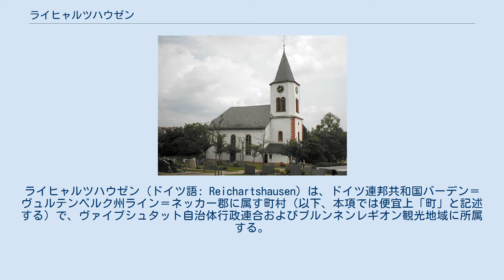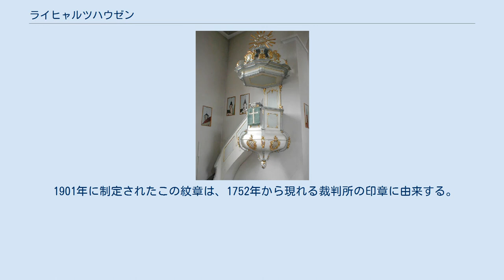ライヒャルツハウゼン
ライヒャルツハウゼン (ドイツ語: Reichartshausen) は、ドイツ連邦共和国バーデン＝ヴュルテンベルク州ライン＝ネッカー郡に属す町村（以下、本項では便宜上「町」と記述する）で、ヴァイプシュタット自治体行政連合およびブルンネンレギオン観光地域に所属する。
 ライヒャルツハウゼンは、バーデン＝ヴュルテンベルク州北部の街ジンスハイムから約15km、クライヒガウとオーデンヴァルトにまたがる地域、いわゆる小オーデンヴァルトに位置する。
隣接する町村は、南から時計回りに、 ヘルムシュタット＝バーゲン、エプフェンバッハ、ロプバッハ、シェーンブルン（以上、いずれもライン＝ネッカー郡）、アグラスターハウゼン（ネッカー＝オーデンヴァルト郡）である。
 ライヒャルツハウゼンは、1100年に初めて文献に記録されているが、その創設はおそらくアレマン人の時代に遡る。
1367年にこの村はプファルツ選帝侯領となり、そのオーバーアムト・ハイデルベルクに属す、いわゆる Stüber Zentの裁判所が設けられた。
ライヒャルツハウゼンは1803年にバーデン大公領となった。
 ライヒャルツハウゼンの町役場 ライヒャルツハウゼンの議会は、議長である首長を除き、10人の議員からなる。
 図柄: 銀地で、緑の土地の上に赤い家。
中央部分は塔のように高くなっており、その尖った屋根の上に黒い十字架。
 1901年に制定されたこの紋章は、1752年から現れる裁判所の印章に由来する。
その意味するところは明かでない。
村の名前（Haus = 「家」）に因んだ意匠であるという説がある。
また、一説には、Zentの裁判所に設けられた役場を象徴しているとも言われる。
 旗は、緑 – 白で、1956年に内務省の認可を得ている。